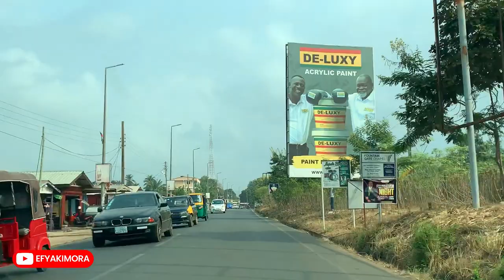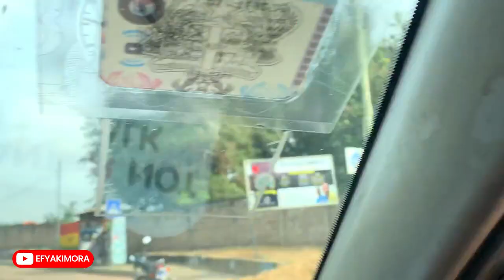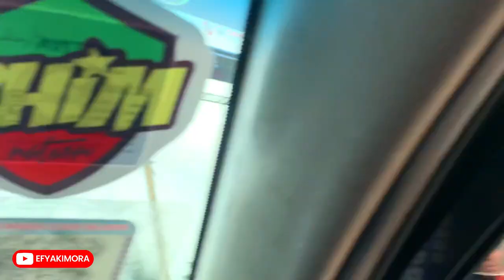This is HO, The Regional Capital Town of VOLTA REGION | One of The Cleanest Cities in Ghana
We continue to explore the Volta Region of Ghana and today I'm taking you the the Ho, the Regional Capital of Volta Region and one of the cleanest cities in Ghana, found in the northern part of volta region. I hope you enjoy the ride.

I get my Music and SFX from Artlist (Sign up for free)

Kindly Support my Travel Trips:
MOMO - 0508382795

Ho is the capital city of the Ho Municipal District and the Volta Region of Ghana. The city lies between Mount Adaklu and Mount Galenukui or Togo Atakora Range, and is home to the Volta Regional Museum, a cathedral, and a prison. It was formerly the administrative capital of British Togoland now part of the Volta Region. The population of Ho Municipality according to the 2010 Population and Housing Census is 177,281 representing 8.4 percent of the region's total population. (Wikipedia)

When it comes to education, the city boast of higher institutions like University of Health and Allied Sciences, Ho Technical University formally Ho Polytechnic, Ghana Technology University College,
Ho Nurses Training Schools (Community Health & RGN), Mawuli School, OLA Girls' Senior High School, Sacred Heart Senior High School, Holy Spirit College of Education

Let's get connected, follow me on all social media handles @Efyakimora. I'd be glad to get connected with you.